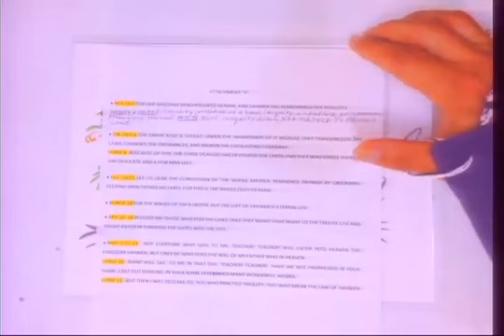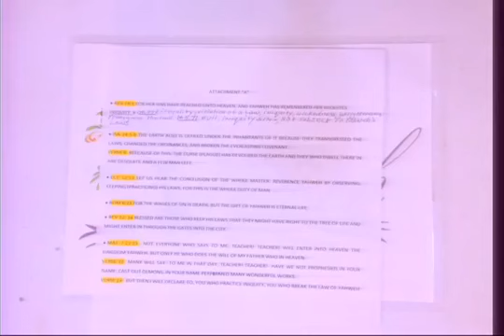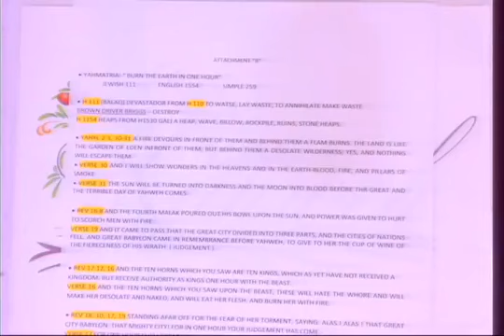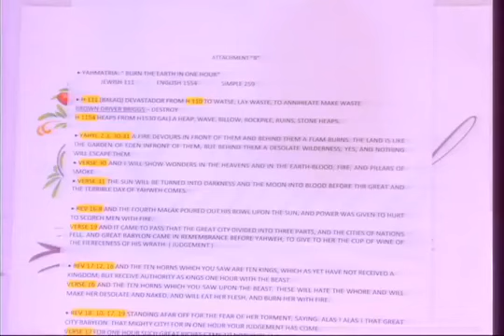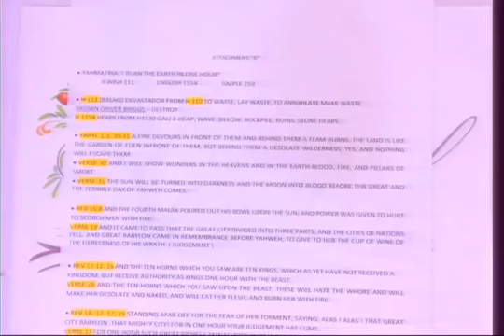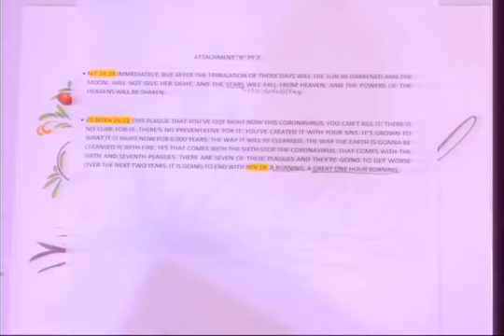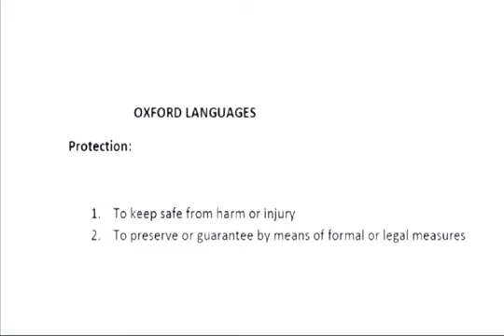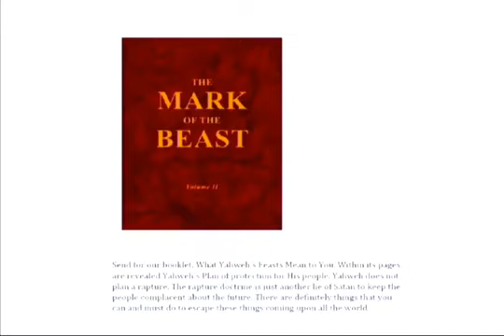Yahweh 17 day 3 mens afternoon class at the Great House of Yahweh in Abelin o (World Roman) 4/19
Shalom/peace,

Thank you for viewing these classes, they are aired live on FB every seventh day of the week at 3pm CST.

There's also the service that starts around 9am CST on the same day.
Also at 4pm CST there is the women's afternoon workshop for the women.

please feel free to check out these really awesome resources for instructions in righteousness and to expand your knowledge of Great Heavenly Father Yahweh.

link to video of some new moon film presentations by the House of Yahweh from FB video posts, the new moon films air live every month(check Yahweh's sacred Calendar for the tenative date of each new moonth) 5:30 pm CST

Please let Yahweh greatly bless your understanding according to your diligence in seeking Him and His ways, "6 Surely righteousness and mercy shall follow me all the days of my life: and I will dwell in the House of Yahweh for length of days." -Psalm 23